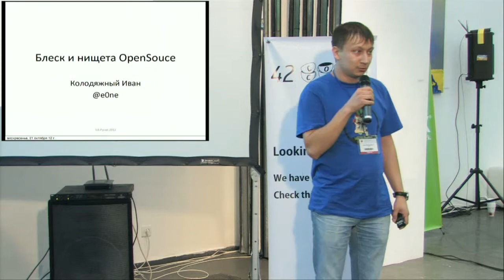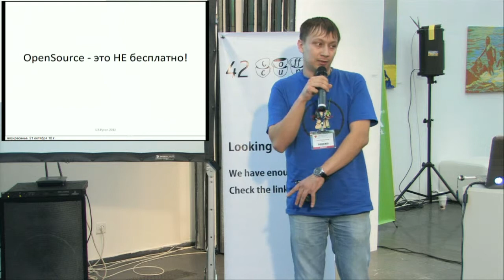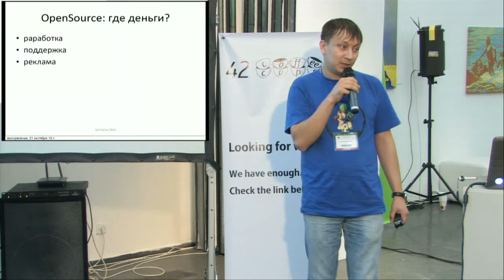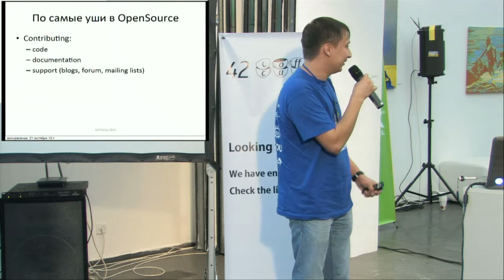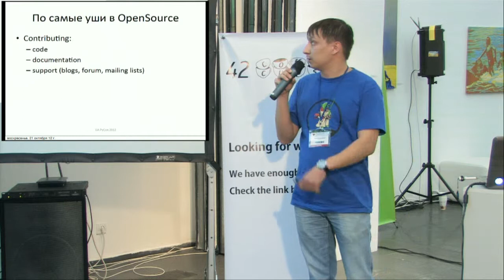UA PyCon 2012 Lighting Talks Иван Колодяжный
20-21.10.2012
UA PYCON 2012. day 2
Lighting Talks
Иван Колодяжный